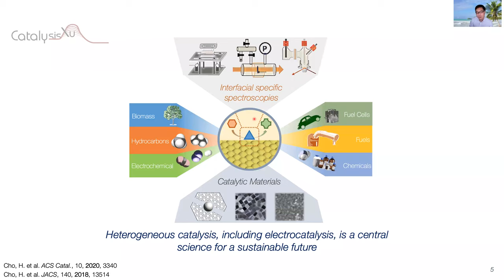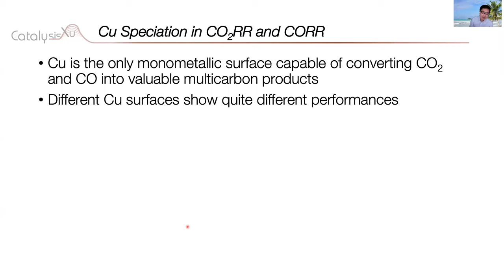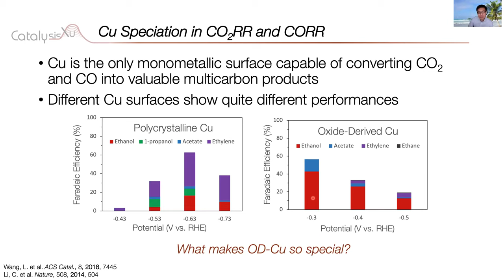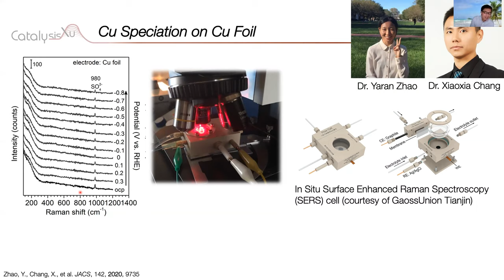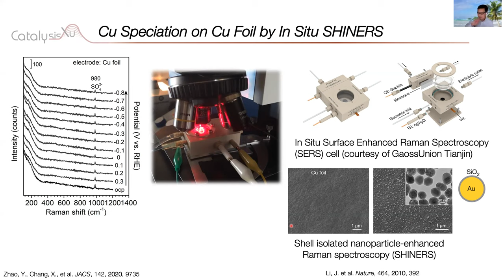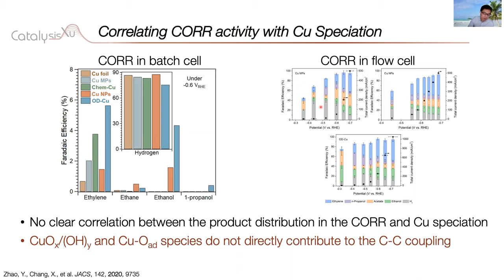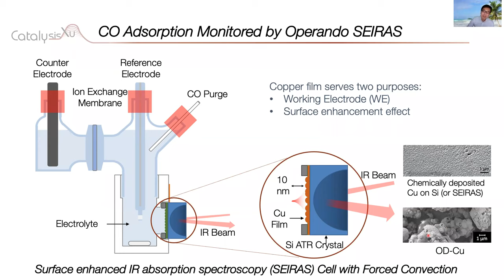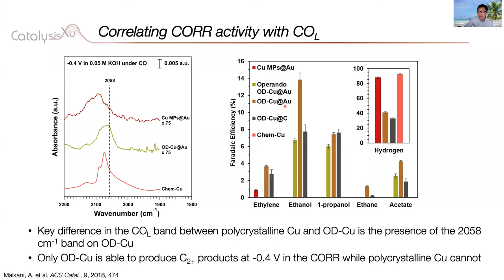Webinar 01: Prof. Bingjun Xu, University of Delaware, USA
Understanding Interfacial Electrocatalytic Processes via In Situ/Operando Characterizations